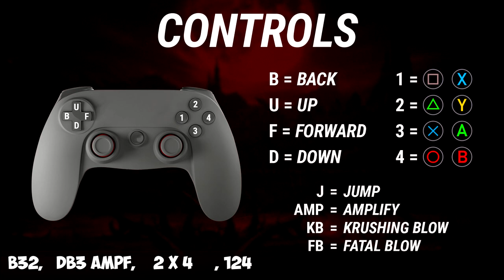SUB ZERO EASY COMBO TUTORIAL - 421 DAMAGE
GAME INFO:
Player: BREDES / BATTLEMANIAC
Difficulty:
Name:
Developer&Publisher:
Platforms: